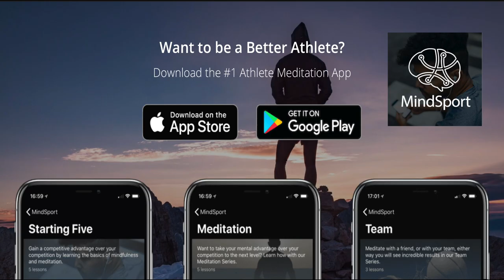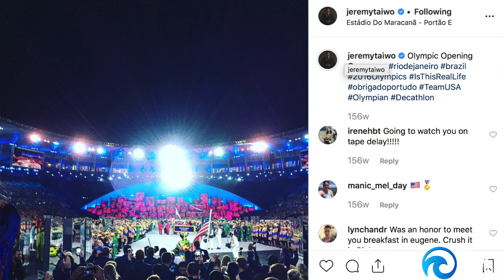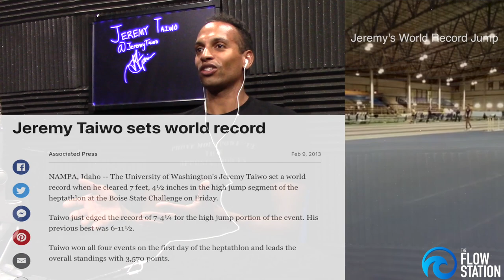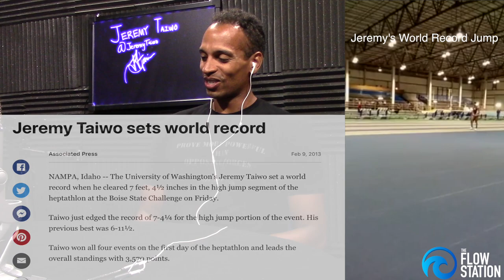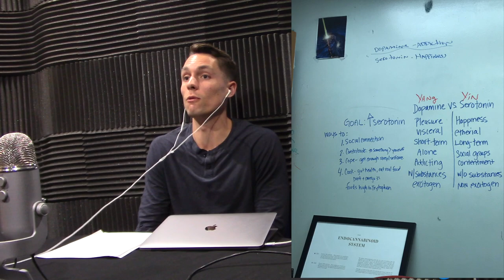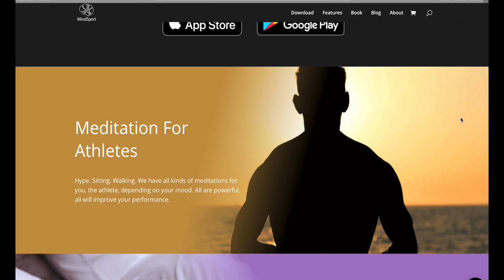The Flow Station Podcast: EP 02 - Olympic Decathlete Jeremy Taiwo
The Flow Station Podcast.
The goal is to help you cultivate your unique flow by bringing on guests who have tapped into theirs.

Now on iTunes & Spotify!

1:30: Jeremy Taiwo Journey in Sports
6:20: Finding Autonomy & his specialty in Track & Field - The Decathlon
8:29: Maintaining his space & Flow despite external pressures
12:24: Improving your mind - His definition of FLOW
13:50: How his American Ninja Warrior Experience & Lessons will assist him on his 2020 Olympic Quest in Tokyo… His mentality during failures and challenges.
15:15: Going through his 2012 Injuries that put him at his lowest point physically and prevented him from competing in the Olympics / Junior Season at UW.
16:58: The psychological posture and responsibility he takes during challenges. The meaning of “Arete” to him.
19:45: Dr Bob’s influence on prevention. Balancing mental, physical, spiritual, and emotional health. His team during the 2016 Olympics.
23:25: His Experience as a decathlete in the 2016 Rio Olympics, & his journey to get there. Training, Olympic trials, sponsorships.
31:08: Balancing confidence & humility.
34:30: His Peak Performance & Flow - Setting the world record in the high jump! One of the greatest stories you will hear!
39:24: Not putting a cap on his abilities
41:10: Serotonin vs Dopamine - Pleasure vs True Happiness… Balancing phone usage. Doing everything holistically.
46:26: Dopamine Addiction continued..
48:40: Purpose & Influence he hopes to have.. Final words of wisdom..

Jeremy’s Key Lessons..
1.Seeing obstacles as opportunities…
Living in the present & being grateful.

2.Accountability
Seeking blame outside of yourself is a waste of time and takes away from your growth and healing.

3.Prevention
Ounce of Prevention is more than a pound of cure.
Balance of mental, physical, emotional health.